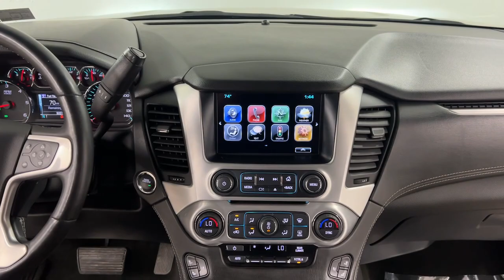2017 GMC Yukon Bakerstown PA 11U01779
Sparkling Silver Metallic Used 2017 GMC Yukon available in Bakerstown, Pennsylvania at Jim Shorkey North Hills Chevrolet.

Jim Shorkey Chevrolet of North Hills is pleased to offer this attractive 2017 GMC Yukon SLT Sparkling Silver Metallic EcoTec3 5.3L V8 6-Speed Automatic Electronic with Overdrive 4WD. Super clean 8 passenger.brbrValue Certified vehicles undergo a 74-point multi-inspection, must pass PA State Inspection and Emissions, and include a 90 day/3,000-mile power-train warranty.